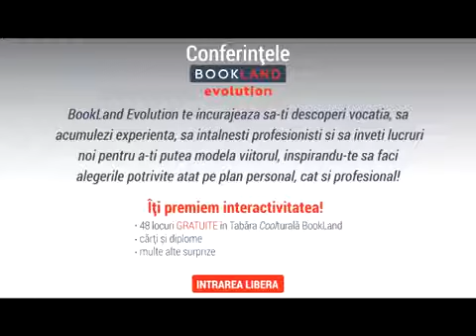Iudita Maris la BookLand Evolution Alba Iulia 2018